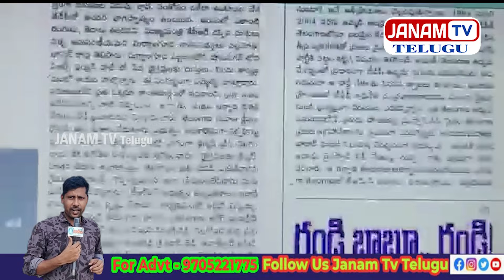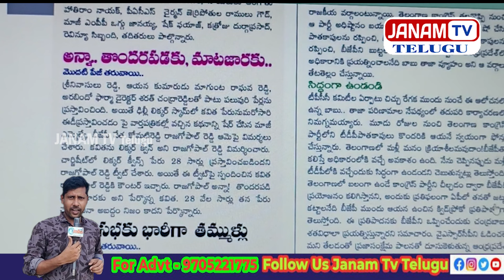అన్నా తొందరపడకు మాట జారకు అంటున్న ఎమ్మెల్సీ కవిత || JANAM TV TELUGU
prathikshanam janam kosam